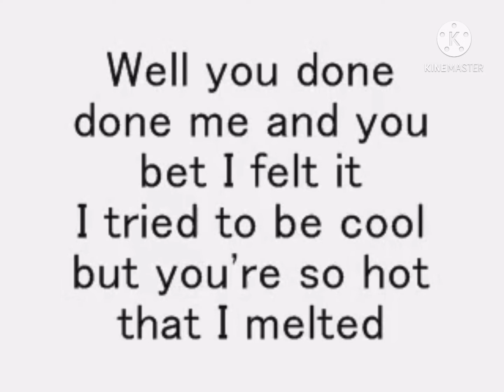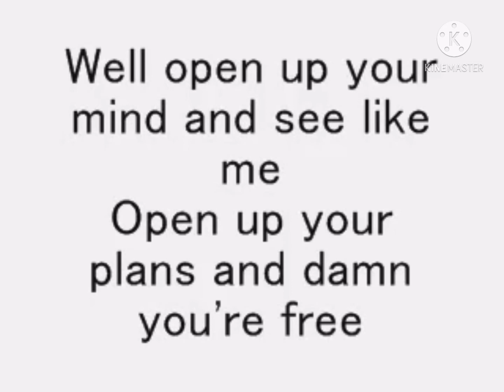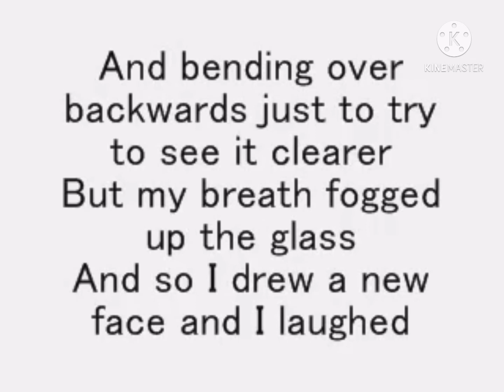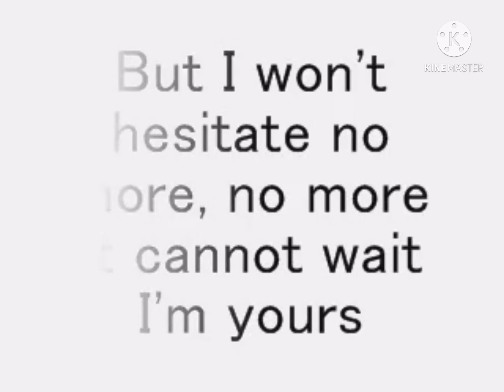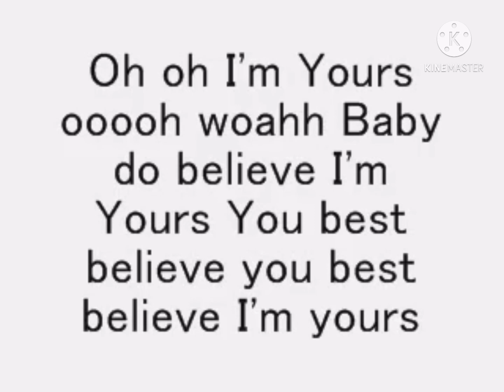i’m yours lyrics by jason mraz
jason mraz song